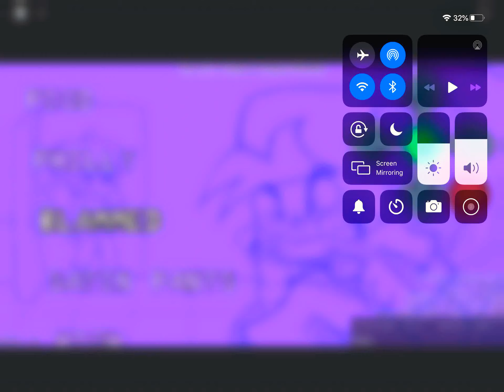Friday night funkin Roblox:Ep 3 Pico